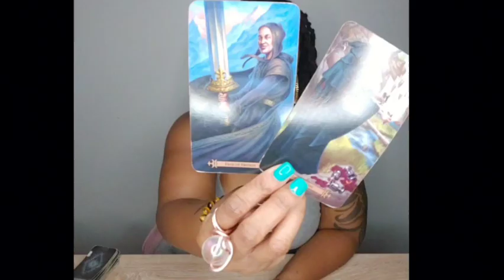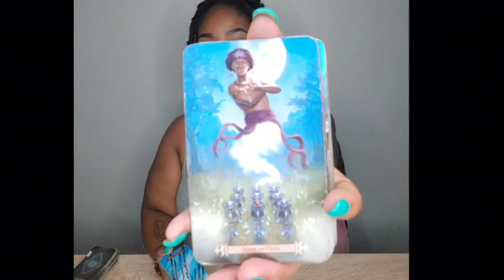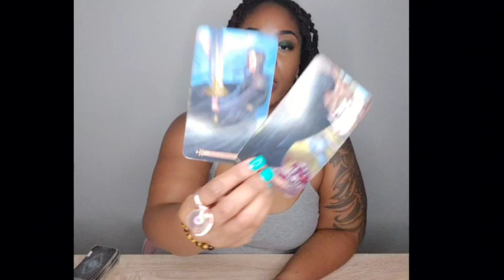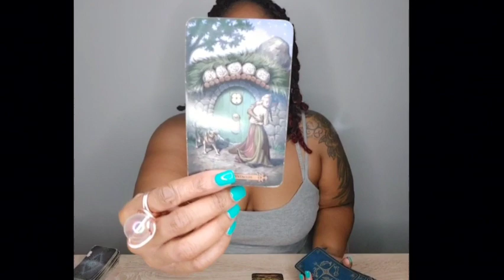🔮 Leo ♌ You Get What You Want 🎊 Despite The Odds 🎈Mid September 2021✨